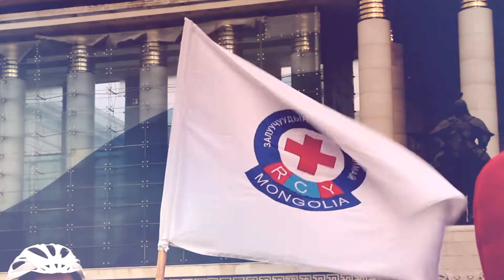09-р сарын 22-ны "автомашингүй өдөр"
09-р сарын 22-ны "автомашингүй өдөр"-ийн үйл ажиллагаанд нийт 100 гаруй хүүхэд залуучууд Сүхбаатарын талбайд флашмоб бүжиглэн, Volunteers on wheels төслийг олон нийтэд сурталчиллаа. МУЗН-ийн хүүхэд залуучуудын хөдөлгөөн унадаг дугуйн парадад идэвхтэй оролцон, зам тээврийн ослын эсрэг өөрсдийн дуу хоолойг илэрхийллээ.